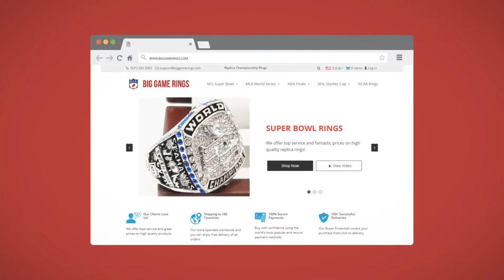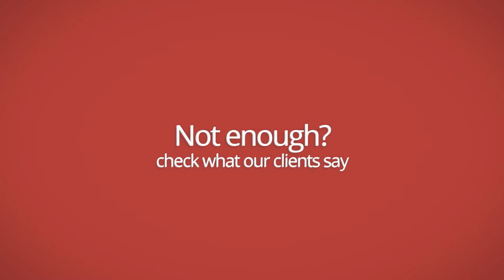BigGameRings - Replica Championship Rings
BigGameRings - Your Top Destination online for high quality sports championship rings. We carry NFL Super Bowl rings, MLB World Series Rings as well as NHL Stanley Cup and NBA Finals rings!